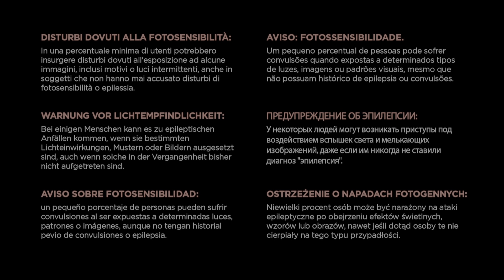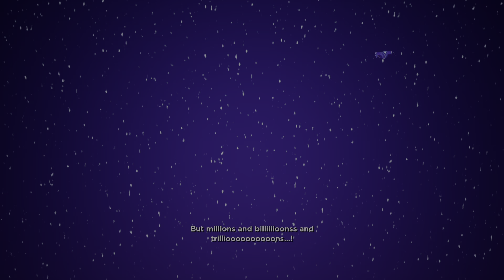Simon AKA The Gamer VS DJ Subatomic Super Nova (EDM Version) No Straight Roads PS5 Episode 49